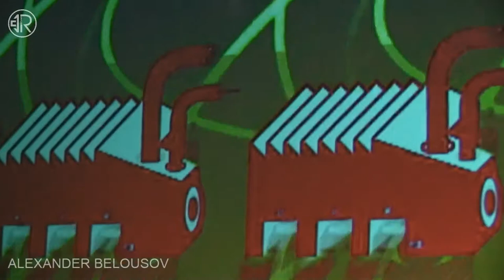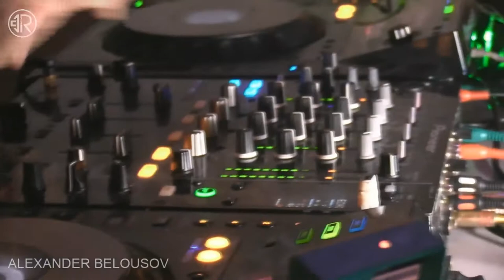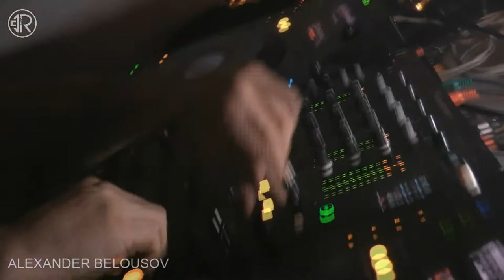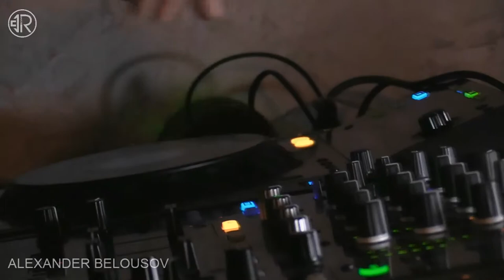Alexander Belousov | КвартирникXXL | R_sound @КвартирникXXL 12.10.2018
Alexander Belousov
[Moscow]

★R_sound - это возможность в любой точке Планеты нырнуть во все стили электронной музыки, почувствовать безумные ритмы и качественный звук.